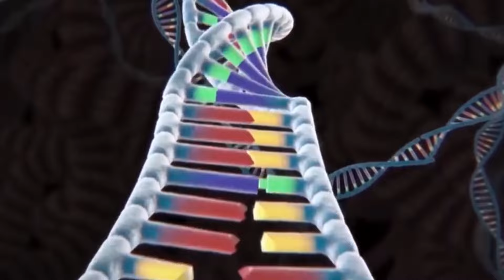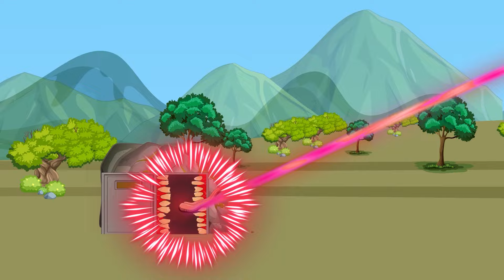ALL BATMAN SPINOSAURUS VS SPIDERMAN T- REX Dinosaurs, Godzilla: Jurassic World Adventures 2024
ALL BATMAN SPINOSAURUS VS SPIDERMAN T-REX Dinosaurs:
Jurassic World Adventures 2024